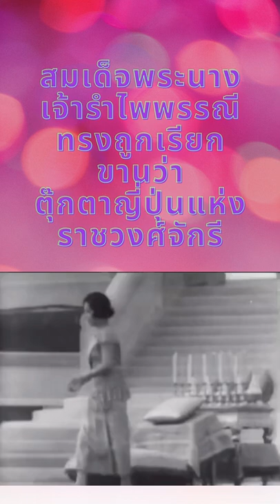รัชกาลที่๗ ep.17 สมเด็จพระนางเจ้ารำไพพรรณี สถาบัน #2475#ในหลวง#รัชกาลที่8#รัชกาลที่9#รัชกาลที่10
ขอให้ประชาชนชาวไทยทั้งหลาย จงภาคภูมิใจ มั่นใจ เชื่อรักศรัทธา ในสถาบันกษัตริย์ไทย ว่าทรงทศพิธราชธรรมในการปกครองอาณาประชาราฏร์ให้ร่มเย็นเป็นสุขมานานนับพันปีจริงๆ
ขอให้มีกำลังใจ มั่นใจ ในการพิทักษ์รักษามรดกทางการปกครองอันศักดิ์สิทธิ์ของไทยไว้ให้ลูกหลานของเราสืบไปภายภาคหน้า